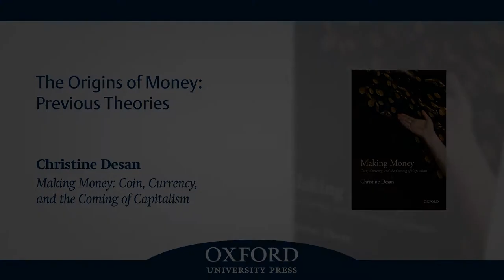The Origins of Money: Previous Theories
Christine Desan talks about previous theories, such as the ‘convergence story’, on the emergence of money, which her book unsettles.

Christine A. Desan is the Leo Gottlieb Professor of Law at Harvard Law School. She teaches about the international monetary system, the constitutional law of money, constitutional history, political economy, and legal theory. She is the co-founder of Harvard's Program on the Study of Capitalism; with its co-director, Professor Sven Beckert (History), she has taught the Program's anchoring research seminar, the Workshop on the Political Economy of Modern Capitalism, since 2005. Desan's research explores money as a legal and political project, one that configures the market it sets out to measure.